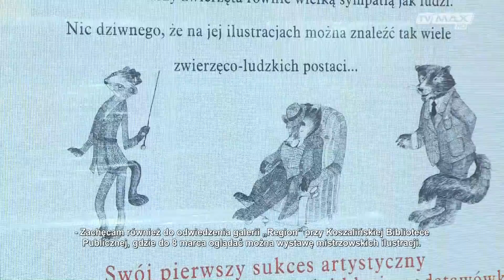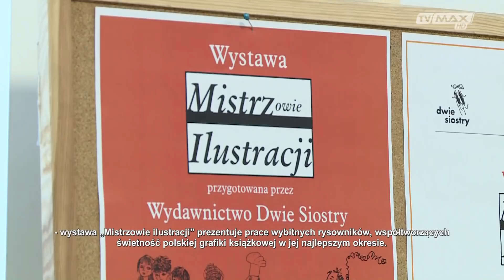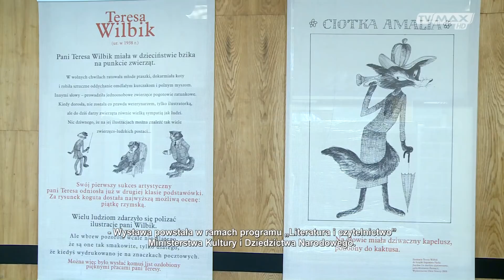Pełna kultura - 2019.02.22